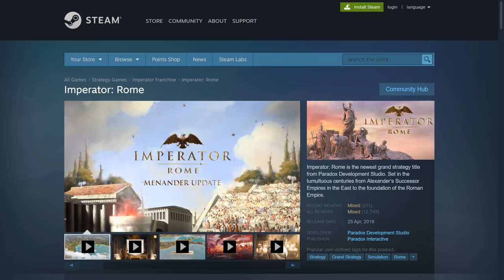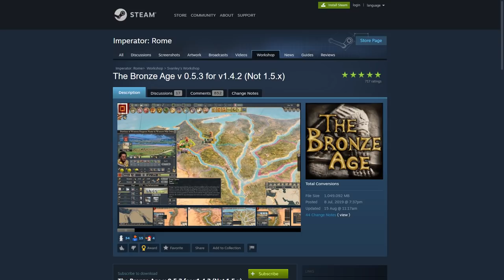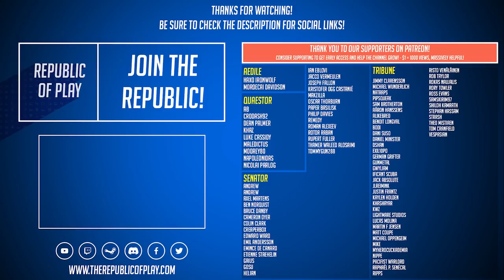Goodbye Imperator: ROME - 1.5 Review & Suggestions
This is my last Imperator ROME video, I'm tired of being negative all the time so moving on from it. I've given my suggestions, and look forward to hearing what others think. I hope in the future they turn the game around and find an audience, even if it's not for me!